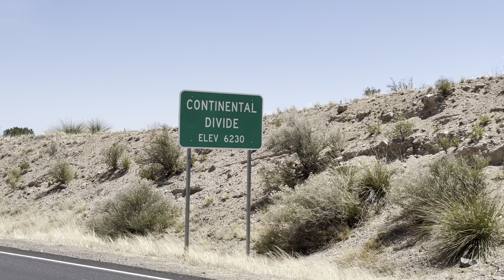Thruhiking the Continental Divide Trail - Mile 140-158